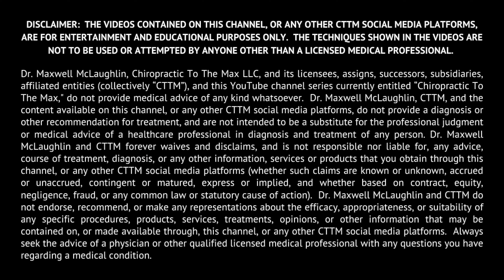ASMR YANKING AND PULLING ON THE ANKLE STOPS YEARS OF GRINDING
BIG ANKLE POP FIXES YEARS OF SLOPPY GRINDING SOUNDS *ASMR* SLEEP 😴
*Please note that patient history and evaluation has been thoroughly taken which may or may not be included in the video.

🟢Open Mon-Fri 10 am to 8 pm, Sat 9 am to 1 pm, Sun by appointment only
🟢We are located at 6996 Piazza Grande Ave, Suite217, Orlando, FL 32835
🟢FB page: Chiropractic To The Max